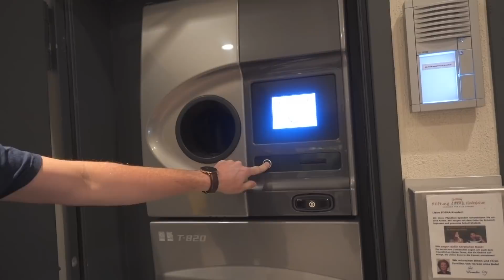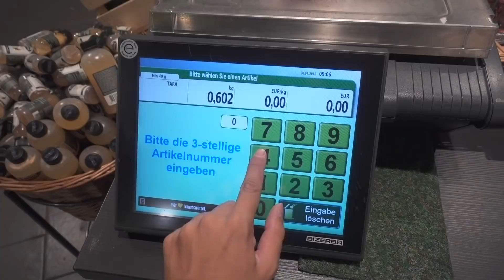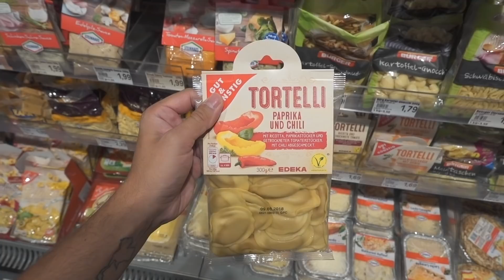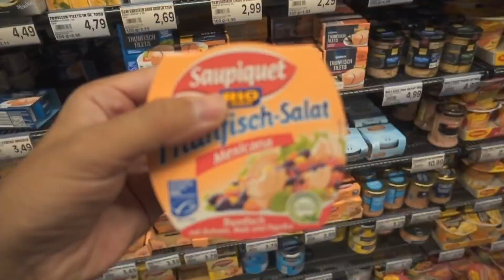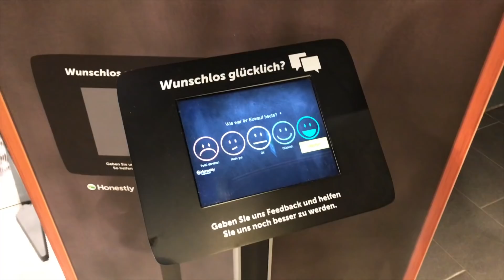spesa economica in Germania